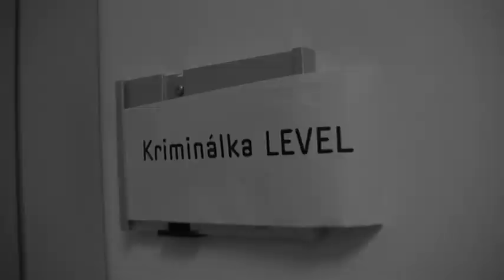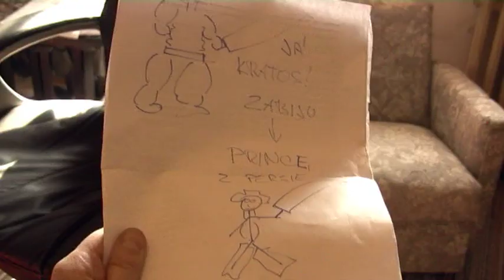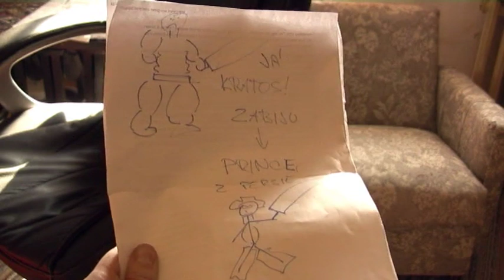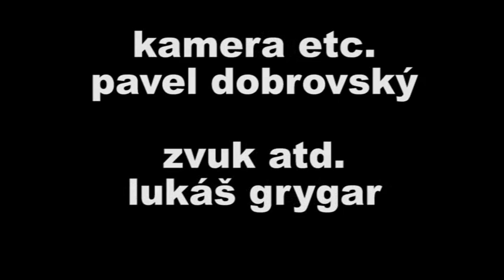LEVEL TV 76 (Level #191): Kriminálka Level I.